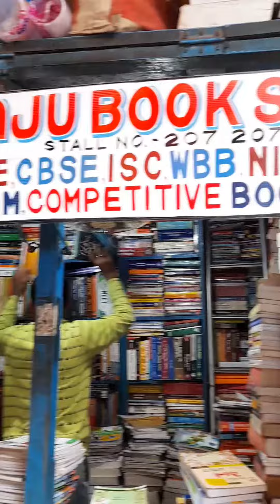College Street Book Market Kolkata Sealdah | Nios Books At College Street | Kolkata Latest Update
College Street Book Destination| Nios Books At College Street Sealdah Kolkata| Kolkata Latest Update